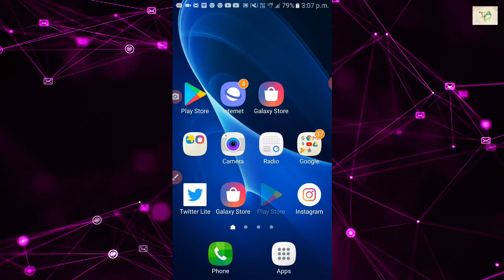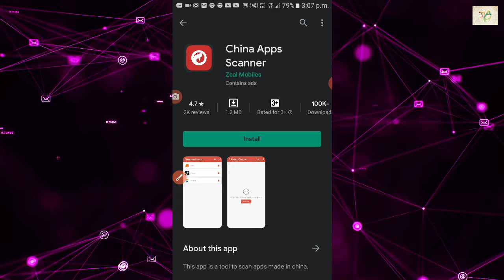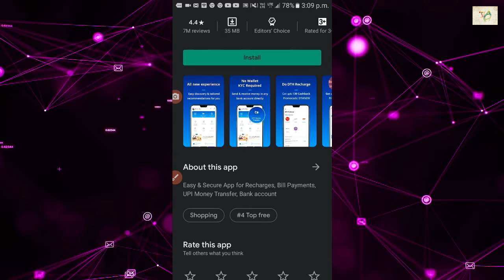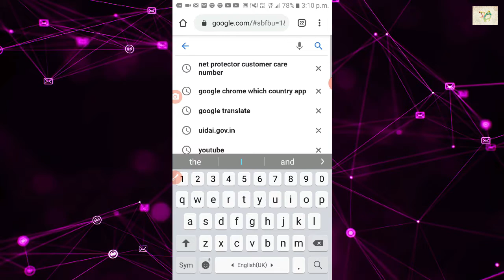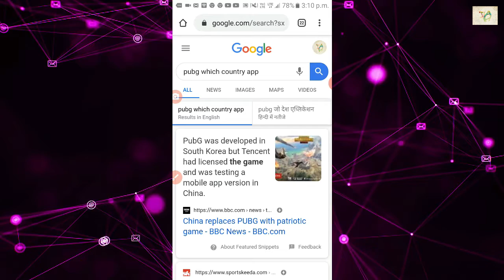China App Kaise Pahchane | China App kaise Hataye |How to China App Delete|How to China App Remove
Hello
Doston Aaj ke is video me batya hu kaise pahchane kaunsa app hai kaunsa Country ka aur sath chinese app kaise delete kare iske liye aap ko kya karna hai video last dekhna hain

Thanks and Love